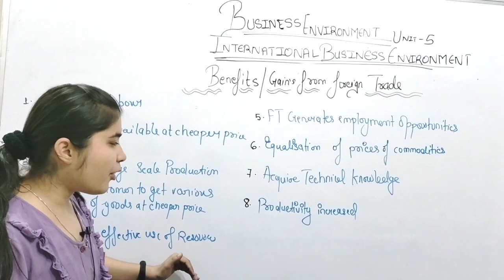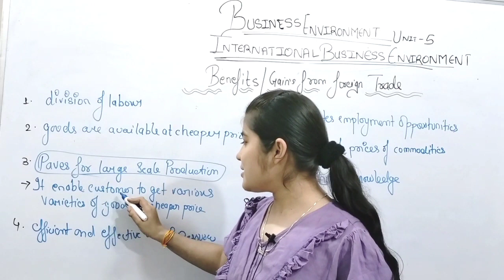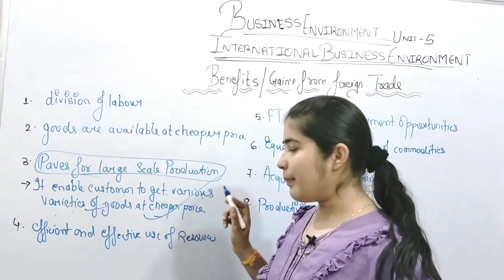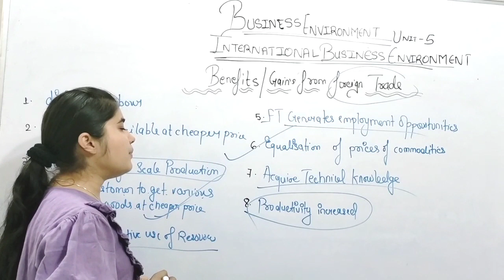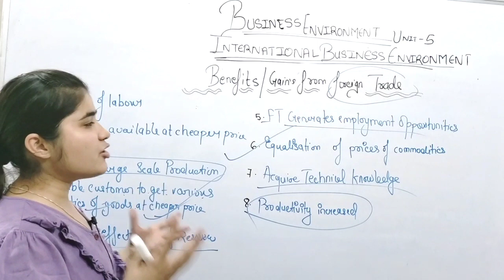Gains Of Foreign Trade || Business Environment || International Business Environment || Bcom Mcom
Your Query Solved--:
business environment
business environment bcom
bcom business environment
business environment bcom 2nd year
international business environmen
international business environment bcom
why foreign trade take place
meaning of foreign trade
why foreign trade take place in hindi
benefits of foreign trade
gains of  foreign trade
benefits of foreign trade in hindi
gains of  foreign trade bcom
benefits of  foreign trade bcom